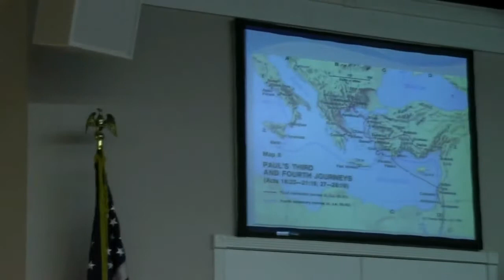(FVC 03/05/14 PM) The Life, and Teachings, of Paul - Part 7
Pastor Ed continues his message on the life, and teachings of the Apostle Paul. In this message, we see that Paul judged a situation in the Corinthian church in which a member was in adultery with their stepmother! Judge righteous judgement!